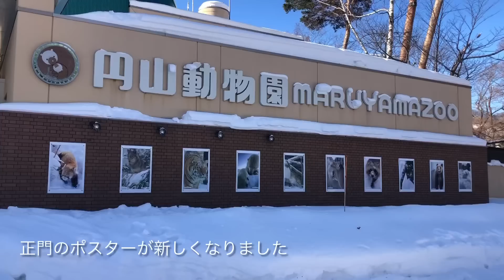20230127:今日の円山動物園